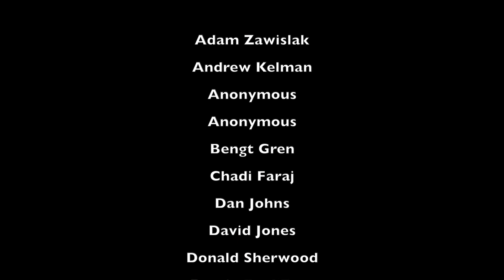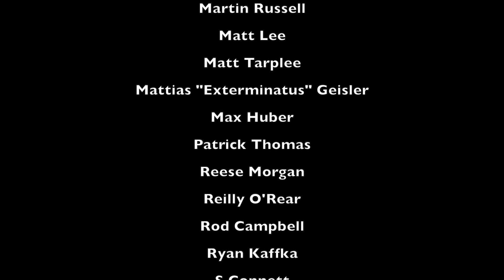Radio Free NeoTerra - Infinity N3 Battle Report - Ep 20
Mike from Epic Duck Studios brings his Nomads to face to face off against my Ariadna in 300pts of Lifeblood!

Check out the details for my ITS Tournament at Lords of War Weekend